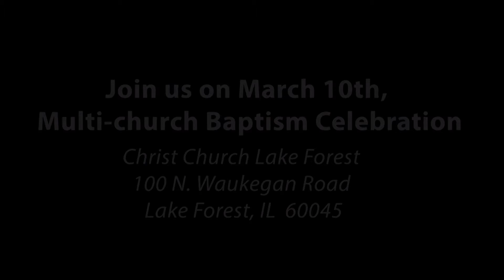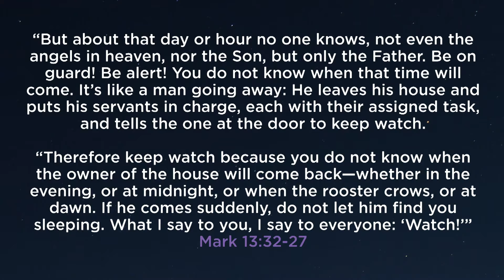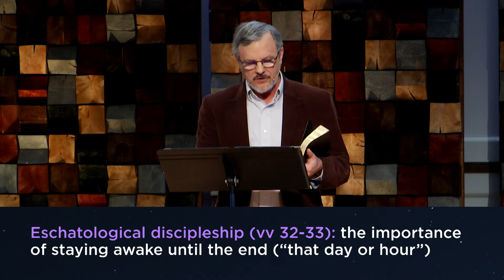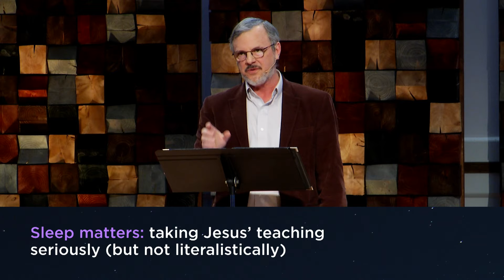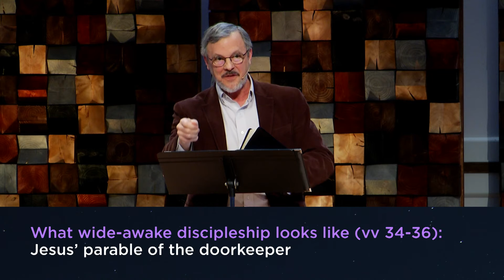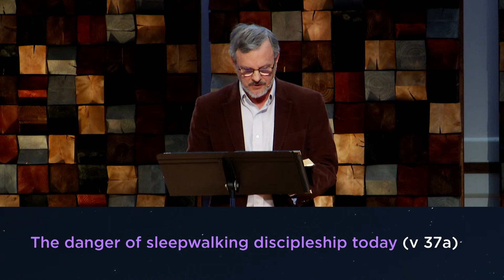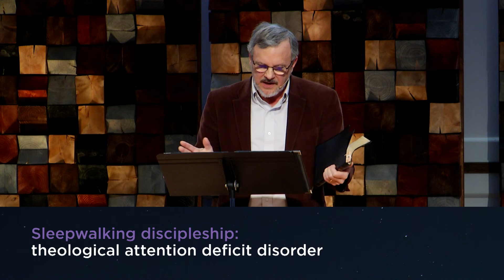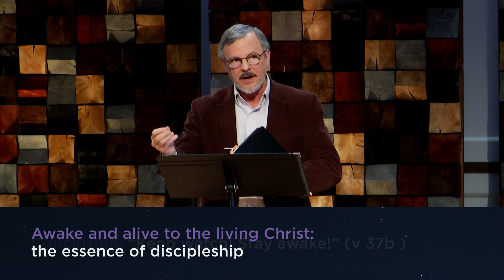Sleepwalking Discipleship with Dr Kevin Vanhoozen